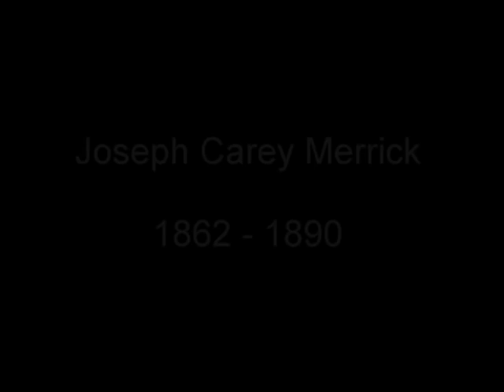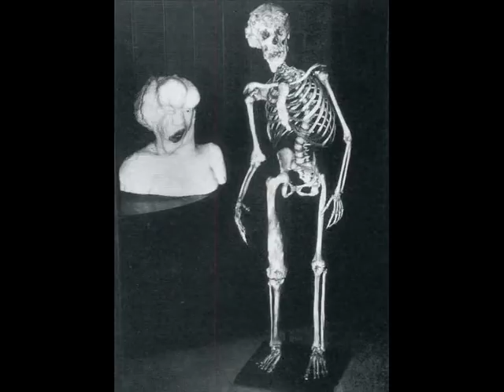Joseph Merrick......The Elephant Man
My own short tribute to Joseph Carey Merrick, otherwise known as 'The Elephant Man'